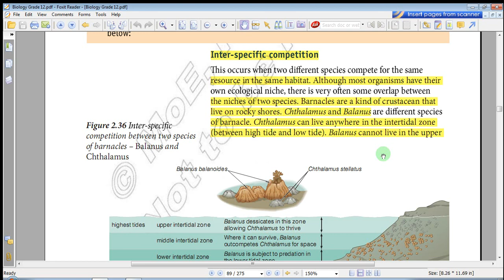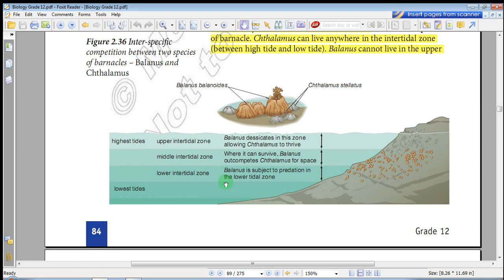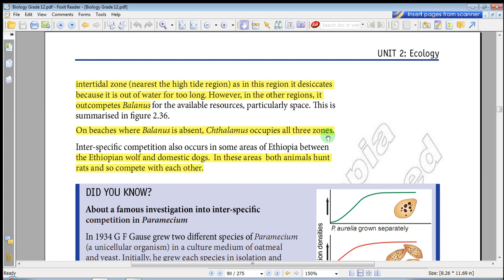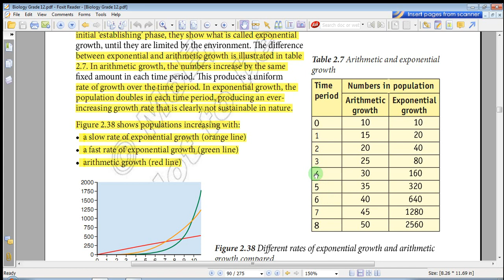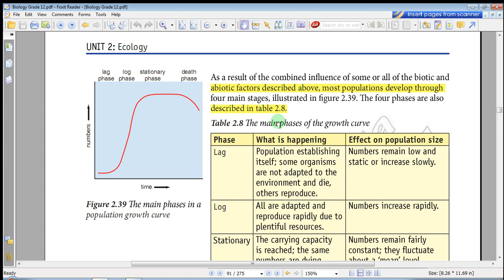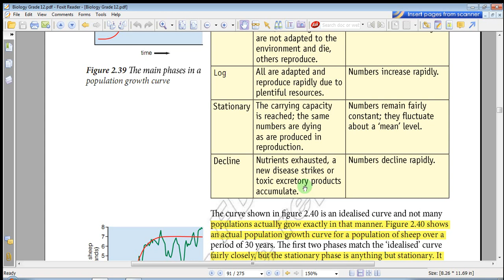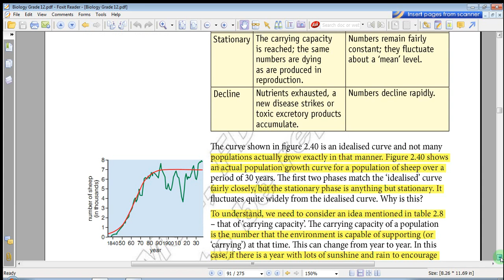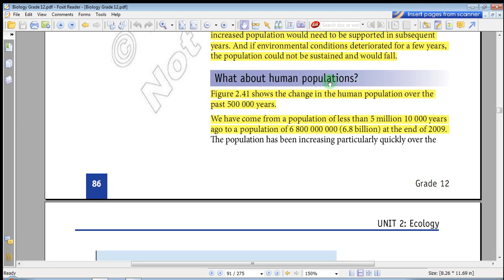Ethiopia Grade 12 Biology - Unit 2 - Part 19 Ecology (የ12ኛ ክፍል ባዮሎጂ - ምዕራፍ 2 - ክፍል - 19 )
Ethiopia Grade 12 Biology - Unit 2 - Part -19  Ecology Inter - specific competition (የ12ኛ ክፍል ባዮሎጂ በጣም ቀላልና ግልፅ በሆነ መንገድ  - ምዕራፍ 2 - ክፍል 19 )